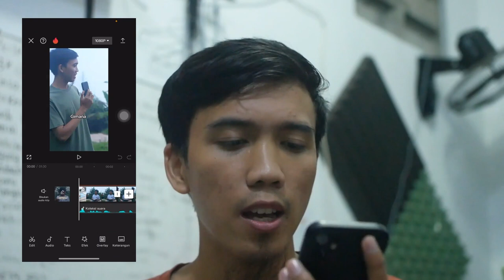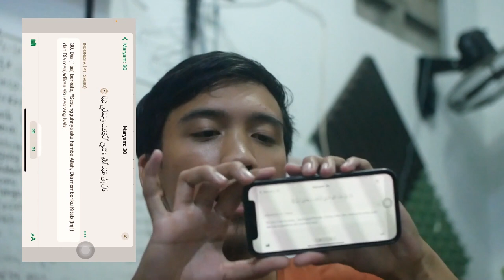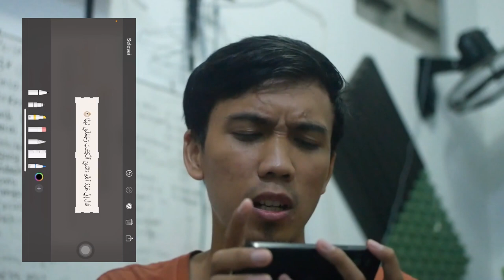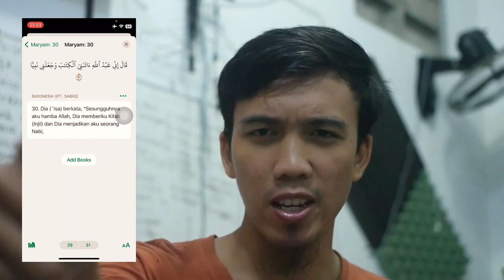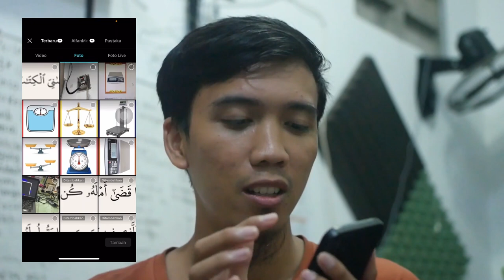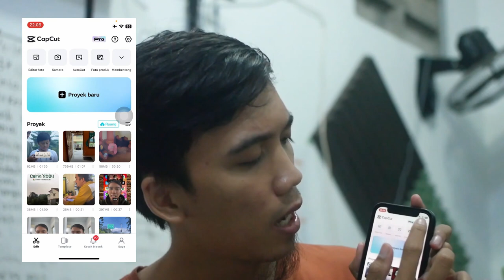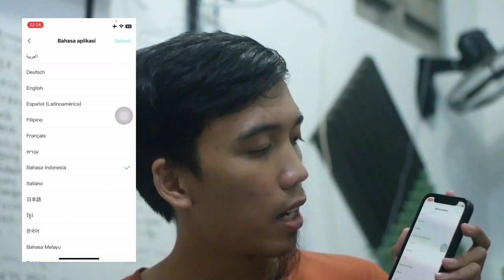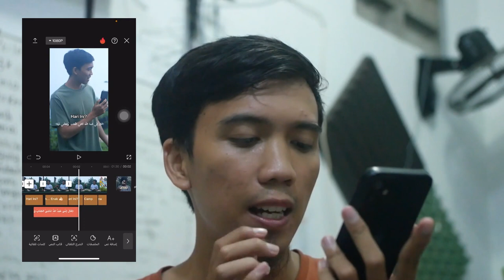Edit Video Murottal pakai HP bisa gak bang? BISA DONG‼️😎